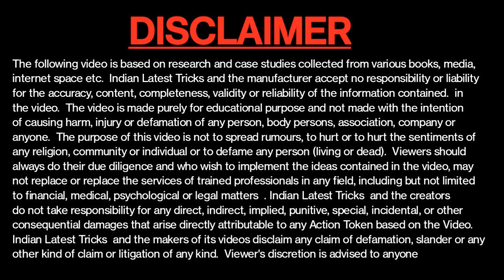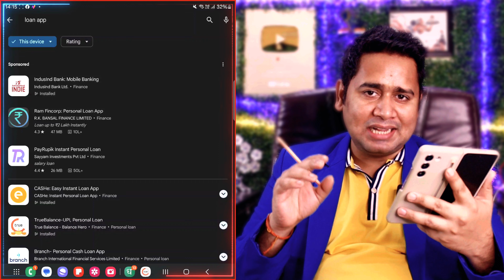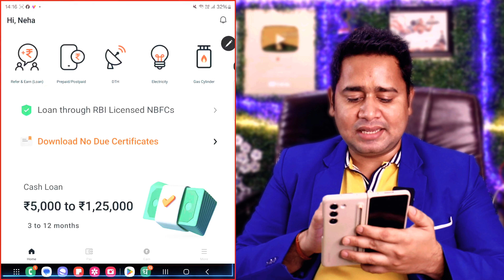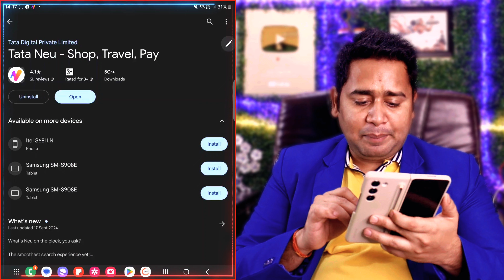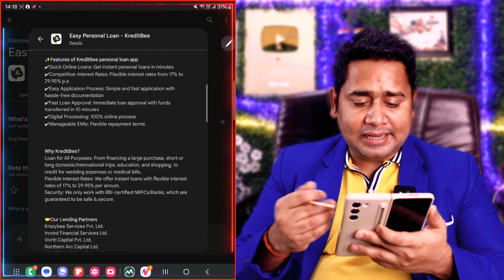Get Loan Very Fast in Diwali | Diwali Loan Offer | Personal Loan App | Loan App Without Income Proof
Get Loan Very Fast in Diwali | Diwali Loan Offer | Personal Loan App | Loan App Without Income Proof - Full Information Indian Latest Tricks

Friends, in this video it has been told about Top 5 Apps from which all of you can take a loan very quickly, this small loan from Rs,10000 to Rs5,00,000 sitting at home, you can apply this personal loan even if you have aadhar card And with the help of PAN card, information has been given correctly in this video, watch the video properly Jai Hind--

Your Search .🙏🙏
New 5 loan apps
Instnst personal loan app
Instant personal loan
Super Fast 5 Loan App
Easy without documents loan
Loan without documents
Easy without documents
Best 5 loan apps
Instants 5 loan apps
Best 5 personal loan apps
Personal loan top 5 apps
Top 5 personal loan apps
Loan instant
Loan apps
Loan best apps
Best loan apply
Loan
Loans

Top 5 Loan Apps 2024 Get 100% Instant Personal Loan ₹5,00,000